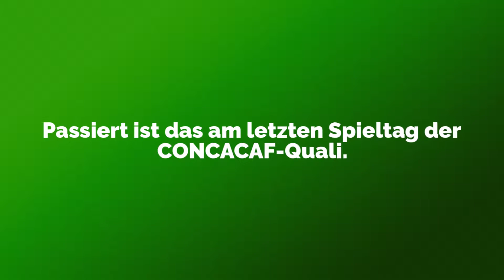Stunning Moments: WM 2018 - Panama